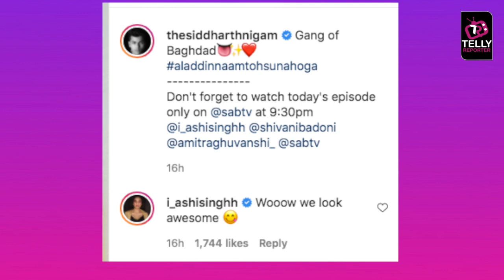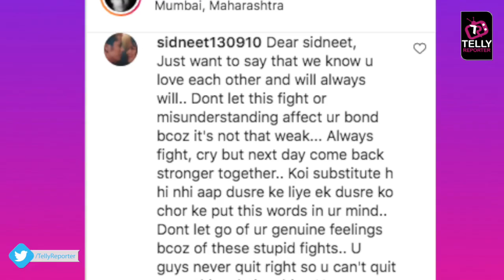Aladdin Naam Toh Suna Hoga: Gang Of Baghdad Is Ready For Their Mission| Siddharth Nigam & Ashi Singh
Aladdin & Yasmine are ready with their new gang of Baghdad Koyal & Sheezan.Seems like new mission is waiting for them. Watch this video for more details.